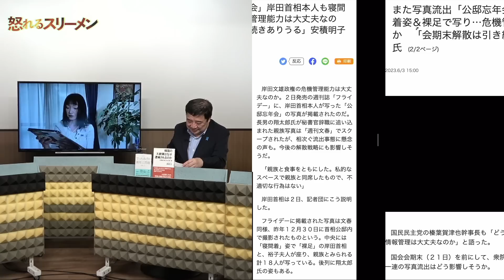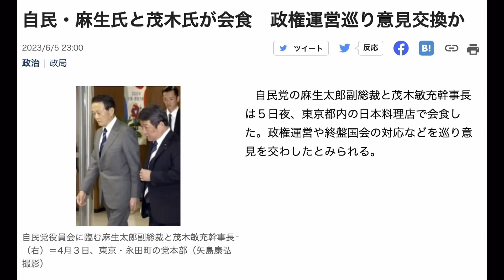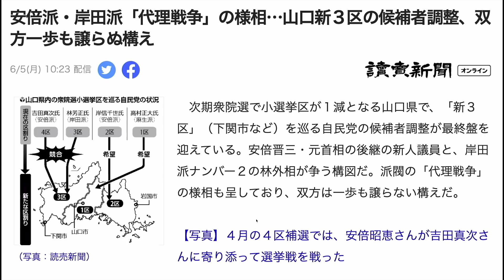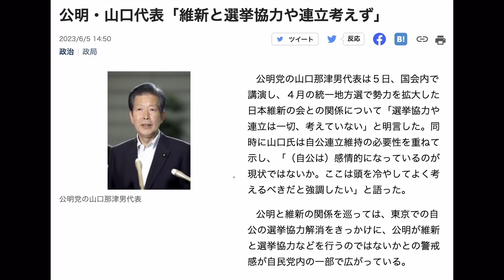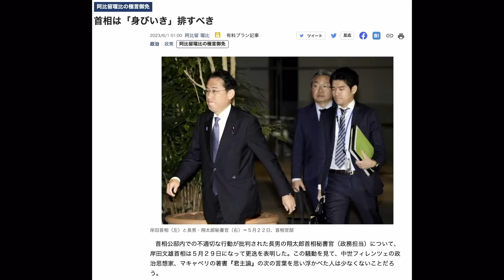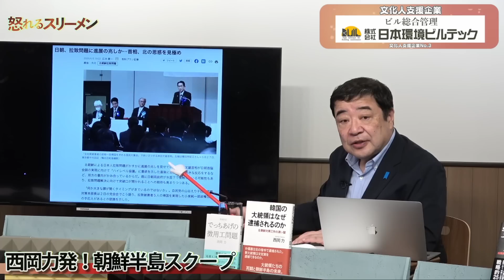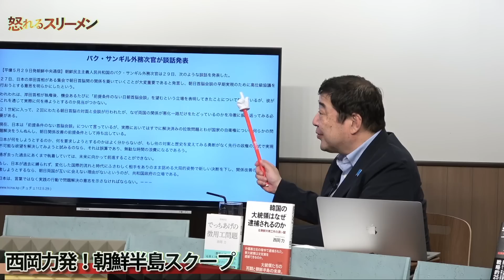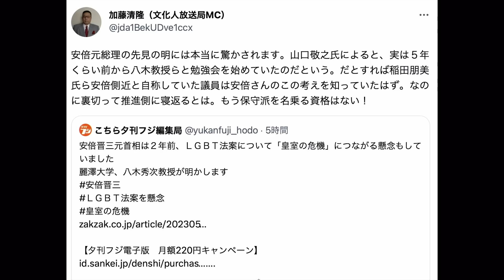安倍派VS岸田派!!保守と売国奴の戦い#684-①【怒れるスリーメン】加藤清隆×千葉麗子×西岡力×阿比留瑠比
【お知らせ】
　実はこっそり、文化人の無料メルマガ配信中！
　ほぼ毎日YouTube動画URLが勝手に届くから手軽に番組試聴可能に！最新情報チェックしてください！

　※文化人放送局オリジナルサーバーから『7.8奈良の変 真相究明』『流行病のお注射』に関する
　　危ない動画の有料メール配信も企画中！乞うご期待！

【6/6出演者】
加藤清隆（政治評論家）

西岡力（麗澤大学客員教授）
　◎著書『でっちあげの徴用工問題』
　◎著書『韓国の大統領はなぜ逮捕されるのか: 北朝鮮対南工作の深い闇』
　◎著書『安倍晋三の歴史戦』